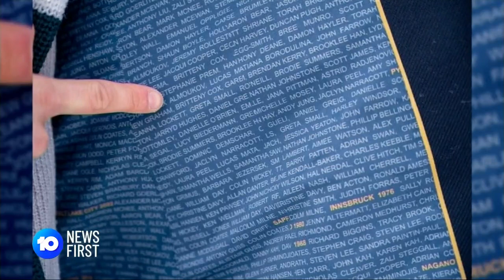Winter Olympics Excitement Begins, Uniforms Unveiled | 10 News First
There is only one month to go before the Winter Olympics kicks off in Beijing, and Australian athletes have unveiled their new uniforms that feature a tribute to those that came before them.

10 News First airs at 5pm, seven nights a week in your local market on Network 10.

10 News First is based in Australia and is a division of ViacomCBS.